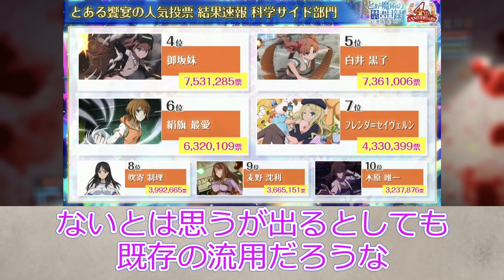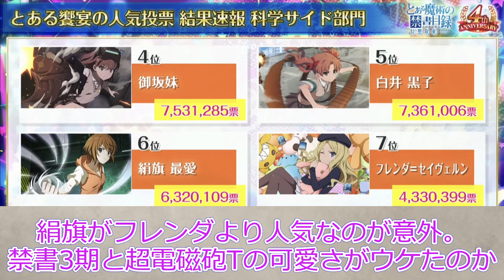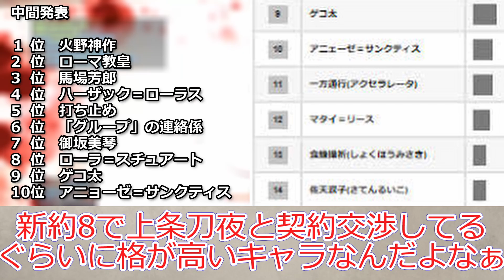【とある魔術の禁書目録】最新の人気投票結果について語るスレ【とあるIF】 投票イベント「とある饗宴の人気投票2023」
参考